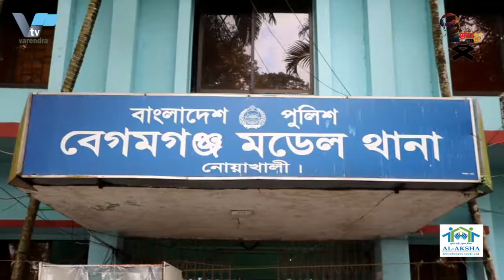নওগায় পিকআপ-মটর সাইকেল সংঘর্ষে ২ জন নিহত | Two killed in Naogaon pickup-motorcycle collision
নওগাঁর মান্দায় সড়ক দুর্ঘটনায় ২জন নিহত

নওগাঁর মান্দায় মুখোমুখি সংঘর্ষে পিকআপ চালক শামীম আহমেদ ও মটরসাইকেল চালক সানারুল ইসলাম নামে দুইজন নিহত হয়েছে। বৃহস্পতিবার সকাল ১১ টায় মান্দা উপজেলার নওগাঁ-রাজশাহী মহাসড়কের সাবাইহাট সংলগ্ন শ্রীরামপুর নামক স্থানে এই সড়ক দুর্ঘটনাটি ঘটে ।

নিহত পিকআপ চালক শামীম রাজশাহী মহানগনীর শাহমুখদুম থানার আব্দুস সালামের ছেলে এবং মটরসাইকেল চালক সানারুল জেলার নিয়ামতপুর উপজেলার সাবইল গ্রামের তায়েজ উদ্দিনের ছেলে। নিহতদের মরদেহ উদ্ধার করে নওগাঁ মর্গে প্রেরন করেছে পুলিশ।  মান্দা থানার অফিসার ইনচার্জ শাহিনুর রহমান জানান, সকালে মালটা বোঝাই একটি পিকআপ রাজশাহী থেকে নওগাঁর দিকে আসছিলো। এসময় বিপরীত দিক থেকে আসা একটি মোটরসাইকেলের সঙ্গে পিকআপের সঙ্গে মুখোমুখি সংঘর্ষ হয়। এতে ঘটনাস্থলেই পিকআপ চালক ও মোটরসাইকেল আরোহী নিহত হয়।

Two killed in road mishap in Naogaon

Pickup driver Shamim Ahmed and motorcyclist Sanarul Islam were killed in a head-on collision at Naogaon's Manda. The accident took place at 11 am on Thursday at Srirampur near Sabaihat on the Naogaon-Rajshahi highway in Manda upazila.

The deceased were identified as Shamim, son of Abdus Salam of Shahmukhdum police station in Rajshahi and Tayez Uddin of Sabil village in Niamatpur upazila of Sanarul district. Police recovered the bodies and sent them to Naogaon morgue. Manda Police Station Officer-in-Charge Shahinur Rahman said a pickup carrying goods was coming from Rajshahi to Naogaon in the morning. This time a motorcycle coming from the opposite direction collided head-on with the pickup. The pickup driver and the motorcyclist were killed on th